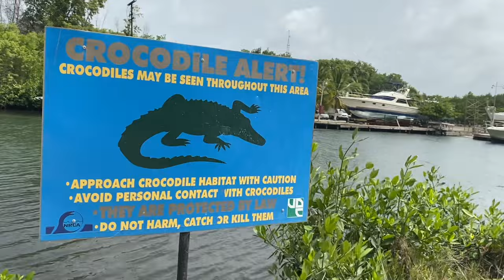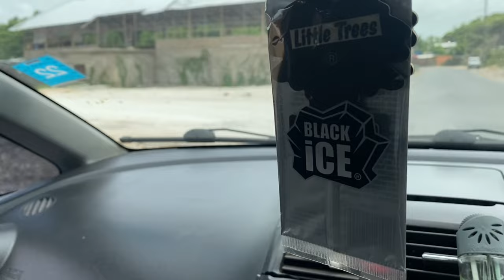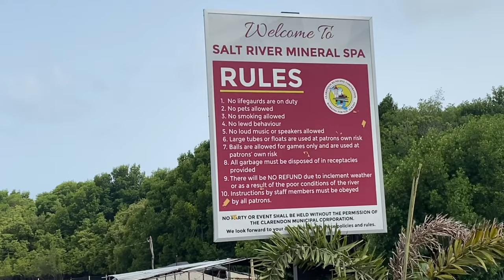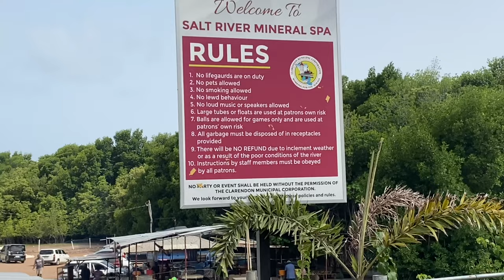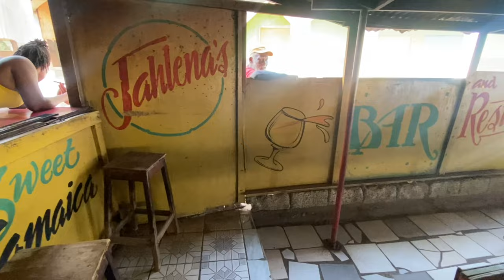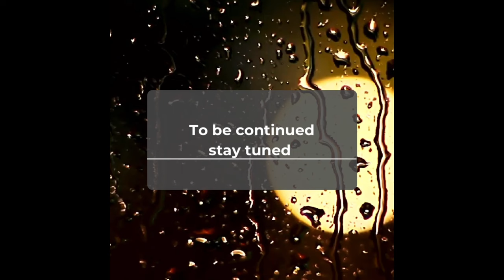Need fast healing ,Salt River Jamaican 🇯🇲 mineral spa💦🌊